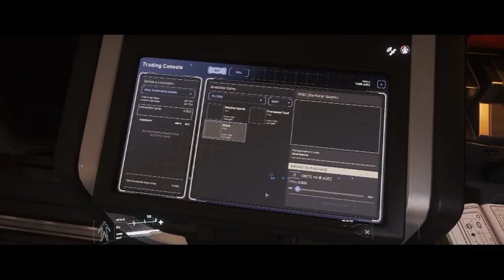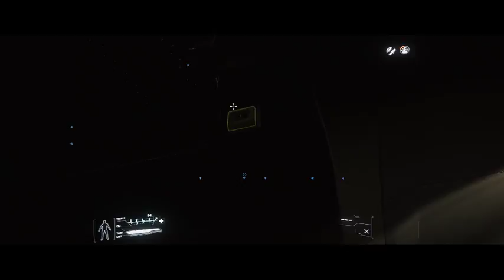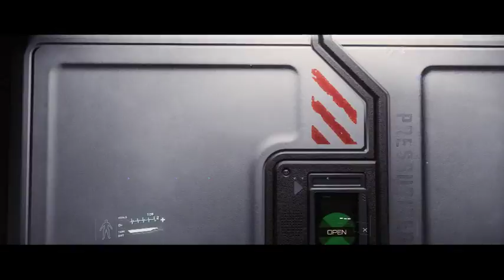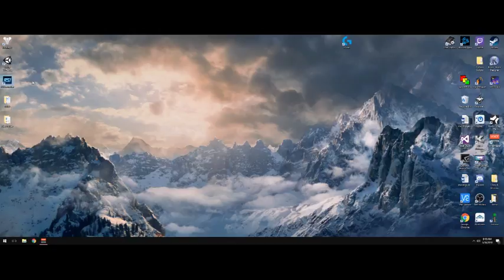Short morning cargo stream before CHORES